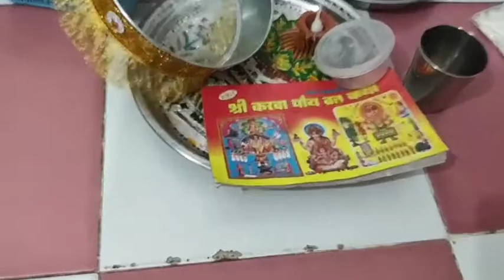karwachauth ki tayari mere ghar mein! karwachauthspecial!Karwachauth ki taiyari kaise kare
karwachauth ki pooja ghar mein ! karwachauth mein kaise pooja kare!